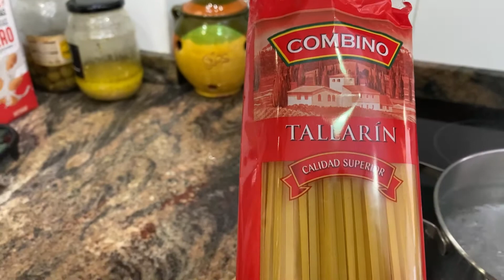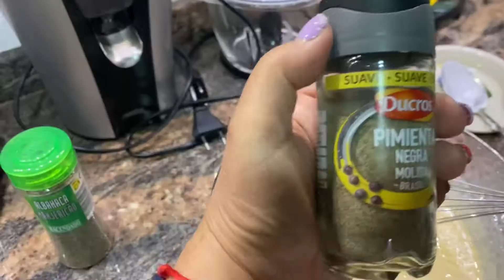TIENES QUE PROBAR ESTAS RECETAS!!! |SALSA BOLOÑESA + PASTEL DE BRÓCOLI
¡Holaaa! Hoy les enseño a hacer mi receta de la SALSA BOLOÑESA y un PASTEL DE BRÓCOLI

¡Acompáñame a verlo!

Les deseo que sean tan felices, que no sepan, si viven o sueñan 💝

➡️ Vídeos todos los jueves 🤩🤩🤩